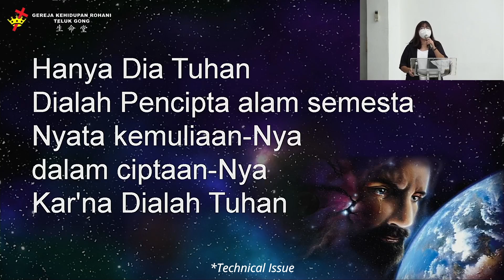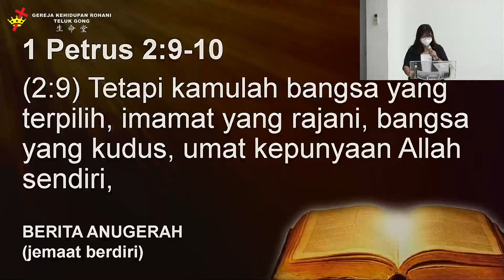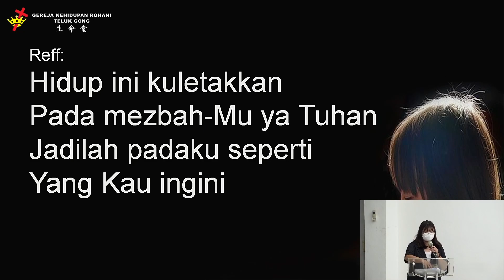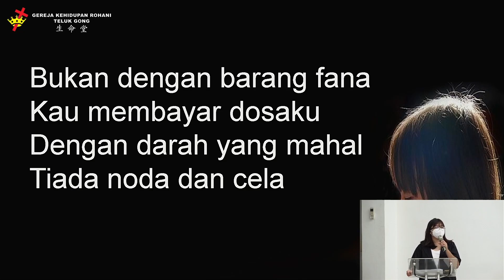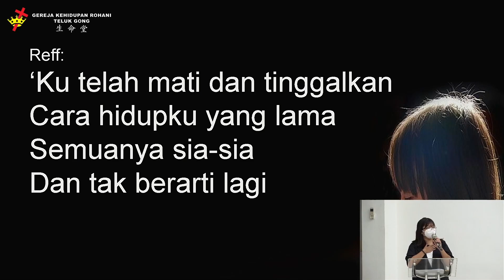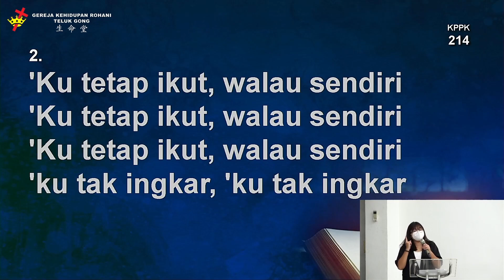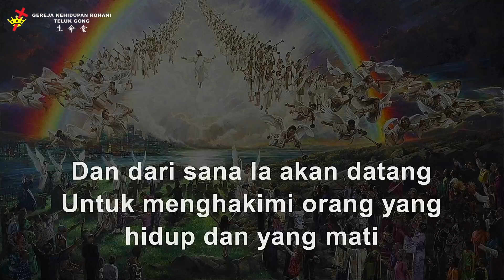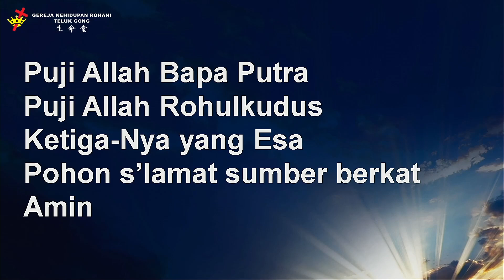Ibadah Penyerahan Anak dan Baptisan GKR Teluk Gong 26 November 2022